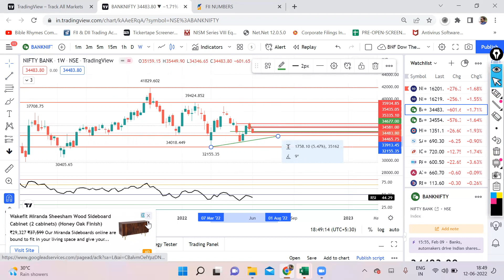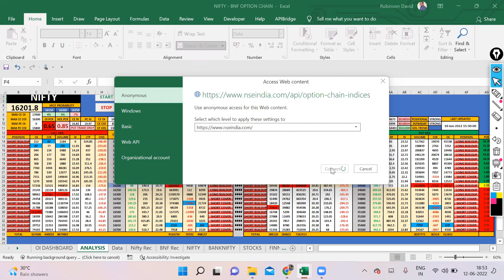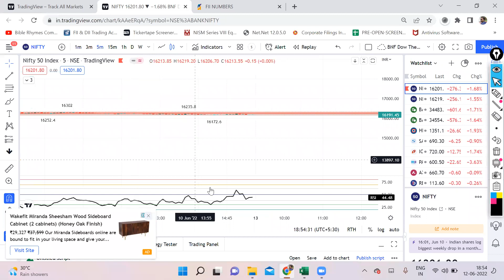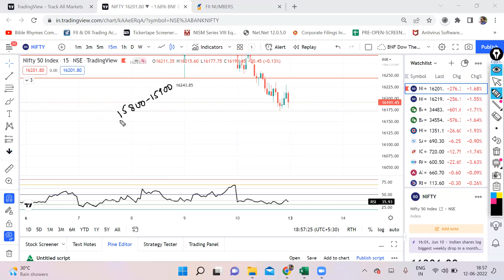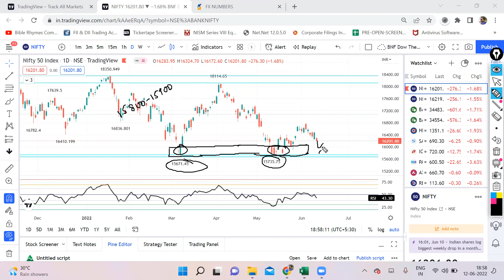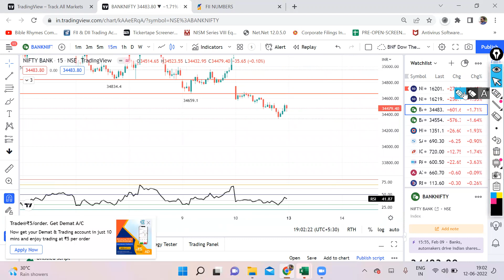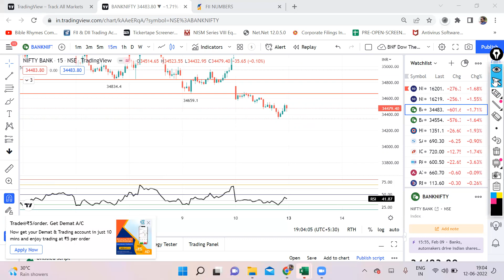NIFTY & BNF ANALYSIS FOR 13JUNE, EP-124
NIFTY & BNF WEEKLY REVIEW & ANALYSIS FOR TOMORROW

nifty bank,
nse,
nifty meaning,
nifty 50 meaning,
nifty future,
nse live chart,
चार्ट एनालिसिस
निफ़्टी चार्ट एनालिसिस
निफ़्टी चार्ट
nifty tomorrow
nifty today chart
nifty chart
bank nifty today chart
nifty charts
nifty chart
bank nifty
nifty strategy
nifty analysis
bank nifty today
nifty chart
nifty 50
nifty 50 today
banknifty
intraday trading
intraday
bank nifty technical analysis
banknifty
Bank nifty
banknifty analysis
banknifty
bank nifty
nifty bank
WEEKLY OUTLOOK OF NIFTY & BANK NIFTY
nifty outlook
nifty chart